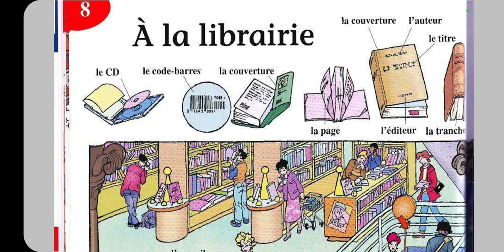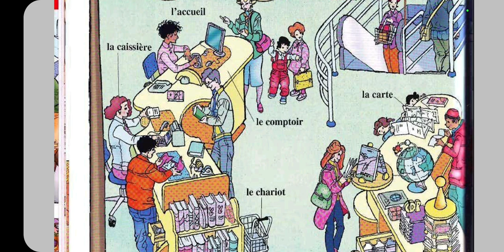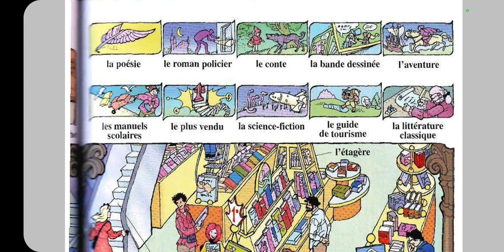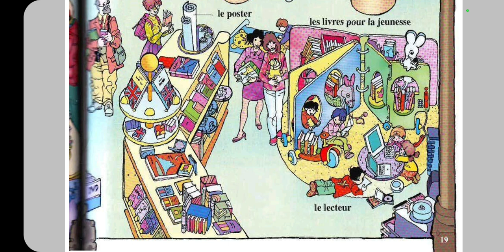ლექსიკა: თავი 8 - წიგნების მაღაზიაში